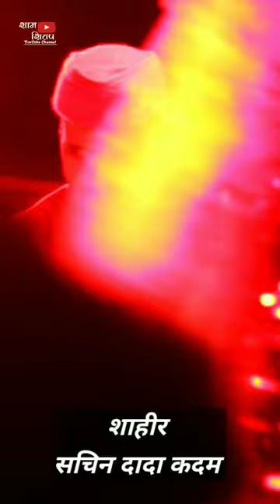शाहीर सचिन कदम😍🔥| एकदम टॉपची गौळण😎💪| शक्तीतुरा